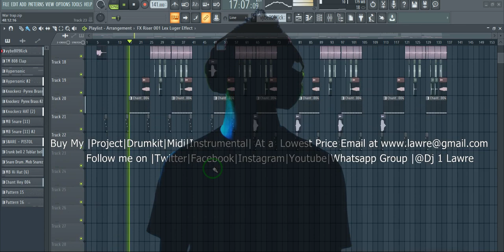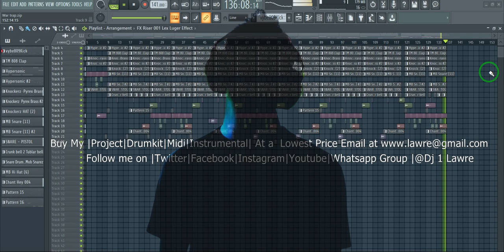Crazy SLIDE Trap instrumental Fl Studio 20 By dj 1 Lawre FLP